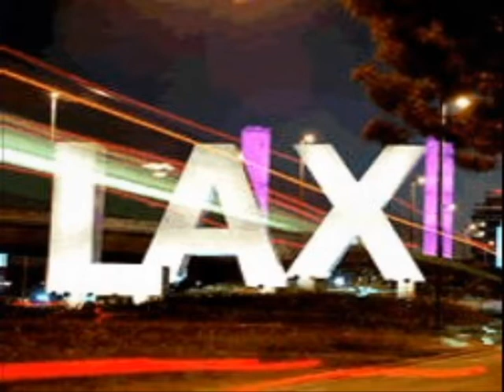iTV Movie - The Goobs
iTV Broadcast Movie - This is student work from the introductory IHS Broadcasting class.  Filmed with small Canon ZR800 and ZR960 cameras and edited with Casablanca's or imovie.  Enjoy!
IHS holds no copyright for this music.